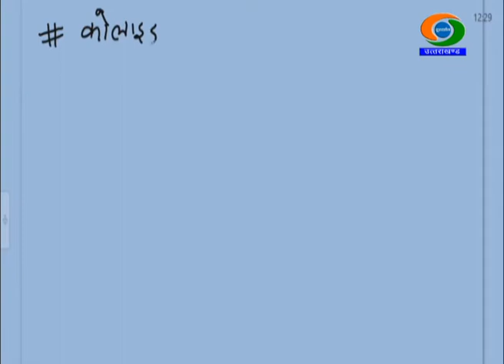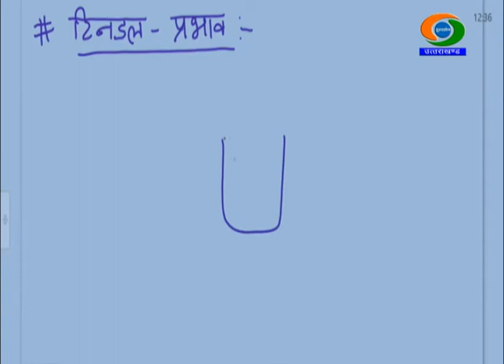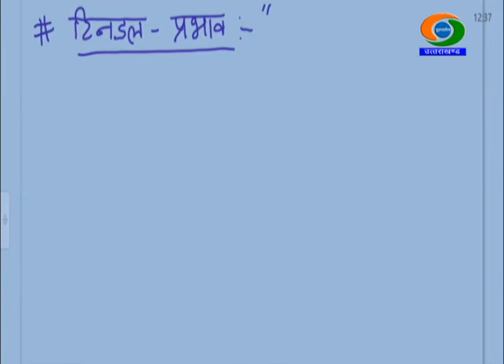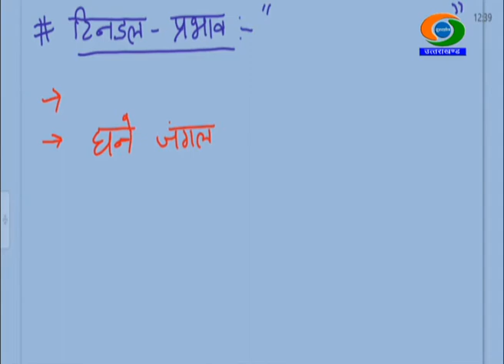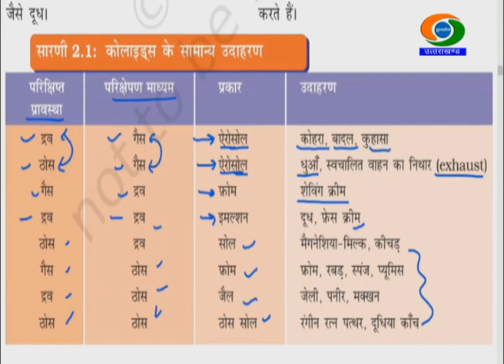9th Class , SCIENCE, 30/12/2020, 12.30PM, Gyandeep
9th Class SCIENCE, GYANDEEP EDUCATIONAL BROADCAST BY SCHOOL EDUCATION DEPTT UTTARAKHAND DATED 30/12/2020, TIME- 12.30PM